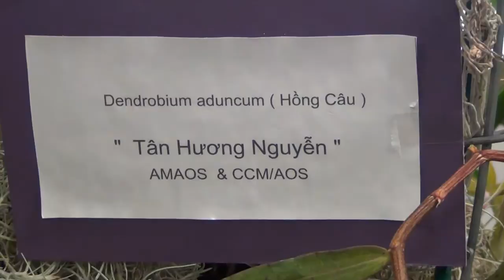Hoi Hoa Lan Vietnam to chuc trien lam Hoa Lan, Bonsai, Hoi Hoa, Nhiep Anh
Hoi Hoa Lan Vietnam ket hop voi Ban quan ly Westminster Mall to chuc chuong trinh trien lam nghe thuat Hoa Lan, Bonsai, Hoi Hoa va Nhiep Anh. Reported by Pham Khanh on Little Saigon Television 57.7, broadcast US Nationwide and Canada August 2013